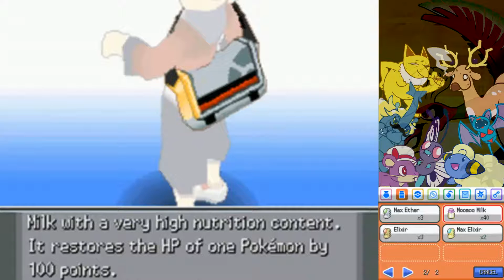Pokémon HeartGold Nuzlocke [52] "Baribaribari"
BARIBARIBARIBARIBARI!

~ Our Nuzlocke Rules ~

- Nickname every pokémon.
- If a Pokémon faints, you have to release it.
- You can only catch the first unique Pokémon on each route. If I have or had a pokémon from the same evolution line, I move on to the next encounter. If I don't find a unique encounter after 5 tries, I don't get an encounter in that area.
- Only use 3 items per battle, not counting hold items.

This playthrough was chosen by Kyle the Reflectionist, the winner of my Pit of 100 Trials guessing game.